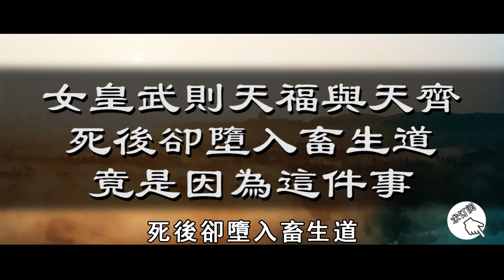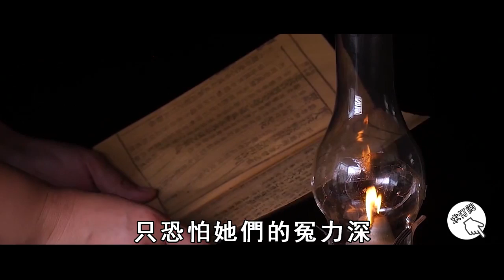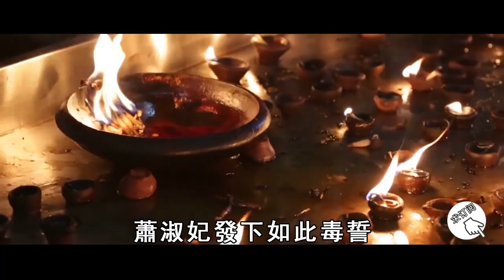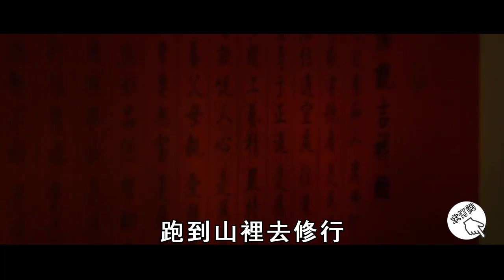一代女皇武則天，明明福與天齊，死後卻墮入畜生道！只因她做錯了這1件事【曉書說】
往期精彩视频：
周潤發拜見淨空法師後，佈施56億身家成窮人！背後竟另有隱情？！看完大吃一驚【曉書說】

一個真正心地善良的人，臉上會出現這樣的標記！看來看看你有沒有【曉書說】

貪睡的人，竟然會有這麼可怕的果報！地府冥官泄露的天機，再不看不懂就晚了！ 【曉書說】